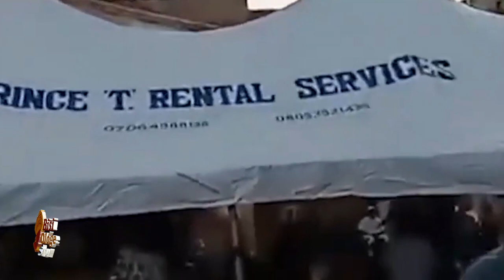HOLD YOUR TEARS!!! ONIJAGBO OF IJAGBO OBA SALAWUDEEN ADEYEYE FAGBEMI LAY FOR HIS FINAL REST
HOLD YOUR TEARS!!! ONIJAGBO OF IJAGBO OBA SALAWUDEEN ADEYEYE FAGBEMI LAY FOR HIS FINAL REST Bisi Ologe Tv Show is a contemporary Nigerian entertainment TV magazine programme borne from the need to fuse the popular indigenous Yoruba culture into the growing entertainment industry of Nigeria and the rest of the world.Kindly subscribe now